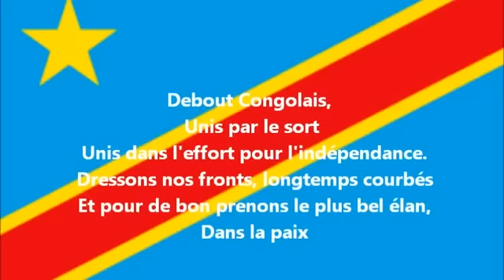DEBOUT CONGOLAIS: KINSHASA - KIGALI TENSION MONTE LE PLAN AMÉRICAIN DÉVOILÉ TIANI RELÂCHÉ(20/08/23)